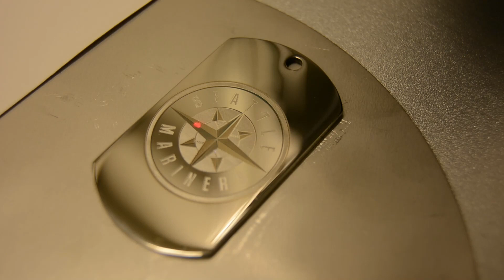Seattle Mariners Logo - Making the logo of MLB team Seattle Mariners with Seattle map